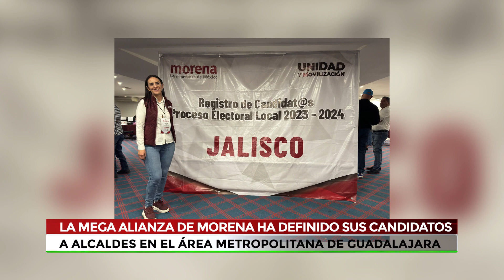CANDIDATOS DE MORENA EN JALISCO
Jalisco l La mega alianza de Morena ha definido a todos sus candidatos a alcaldes en el Área Metropolitana de Guadalajara